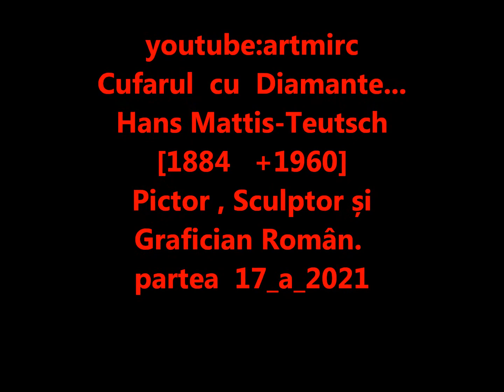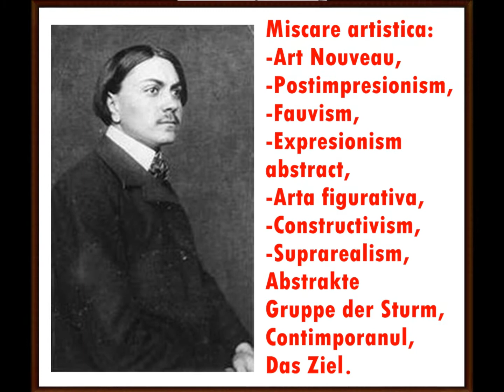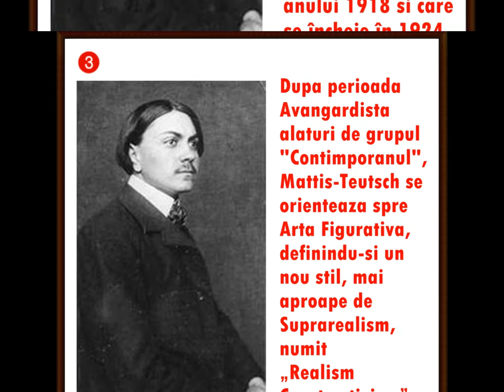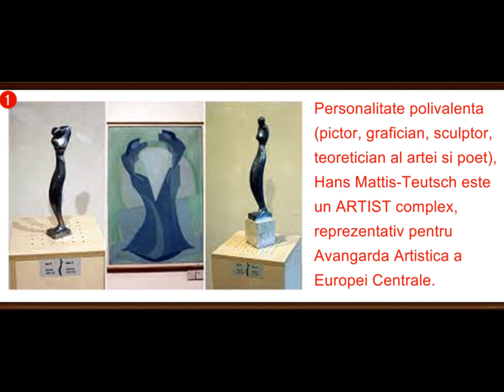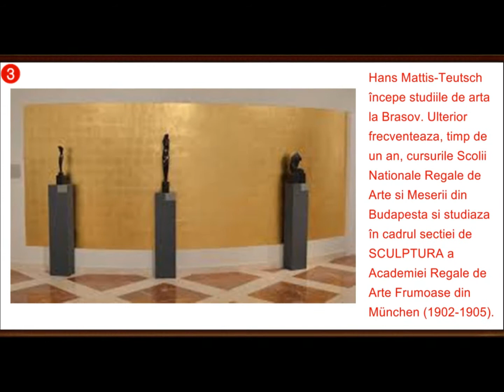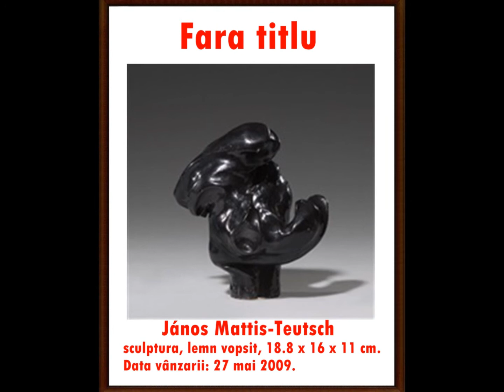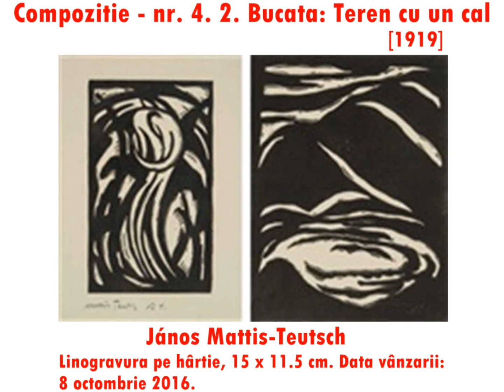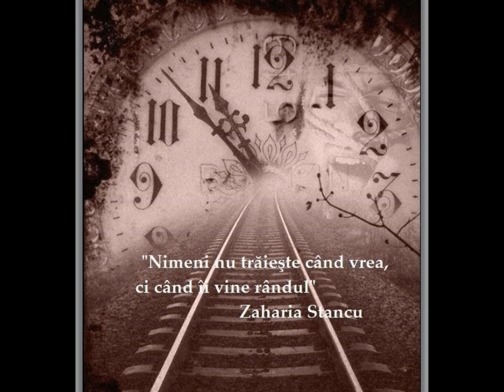artmirc-Cufarul cu Diamante...-Hans Mattis-TEUTSCH-[1884 +1960]_Pictor, Sculptor,Grafician P.17_2021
artmirc-Cufarul cu Diamante...-Hans Mattis-TEUTSCH-[1884 +1960]_Pictor, Sculptor, Grafician P.17_2021_Hans Mattis-Teutsch, cunoscut și ca János Mattis-Teutsch, (n. 13 august 1884, Brașov +d. 17 martie 1960, Brașov) a fost un pictor expresionist, sculptor și grafician român de origine germană.
Hans Mattis-Teutsch s-a născut pe 13 august 1884 la Brașov, într-o familie mixtă maghiaro-germană.Mattis-Teutsch a studiat timp de un an la Academia de Arte Decorative din Budapesta, cu pictorul József Rippl-Rónai, apoi, din 1903, la Academia Regală din München, unde a studiat cu Wilhelm von Rümann (1850–1906), și Baltasar Schmitt (1887–1942)[3], oscilând în arta sa între Art Nouveau, Post-Impresionism și Fauvism, Expresionism abstract, figurativ stilizat și Constructivism. Din respect pentru tatăl său vitreg, a adoptat în anul 1904 numele de Teutsch, pe care l-a atașat numelui său de naștere, Mattis.      În anul 1908 a început activitatea didactică la Liceul Industrial din Brașov, unde a lucrat, cu mici întreruperi, toată viața. Prima mențiune în presă a lui Mattis-Teutsch datează din 1911, când revista culturală din Brașov, „Die Karpathen”, avându-l ca editor pe scriitorul și poetul Adolf Meschendörfer, îl prezenta pe tânărul sculptor Johann Teutsch ca pe "un artist în devenire în care se puteau pune mari speranțe", fiind inserate și reproduceri a două din lucrările sale.   Prima expoziție personală semnată Mattis-Teutsch a avut loc în 1920, la București, unde expune pictură, sculptură și linogravură, fiind bine primită de criticii de artă, chiar admirat pentru cutezanța de a expune lucrări în stil expresionist.Ca reprezentant al avangardei în România, Mattis-Teutsch a fost activ în grupul format în jurul revistei de avangardă Contimporanul, în 1922, alături de Victor Brauner, M.H. Maxy și Marcel Iancu.
În pictură, Mattis-Teutsch a creat două cicluri expresionist abstracte, cu modulații muzicale, Empfindungen (Senzații) și Seelenblumen (Flori sufletești), inițiate în jurul anului 1918 și care se încheie în 1924.
În perioada 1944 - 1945 a fondat Gruparea Artiștilor Plastici din Brașov, care a devenit ulterior filială a Uniunii Artiștilor Plastici, fiind ales de câteva ori președintele acesteia. A fost interzis un număr redus de ani, precum alți artiși brașoveni, reintegrat apoi în viața artistică brașoveană.
În memoria sa, Liceul de Arte Plastice din Brașov a primit numele său.